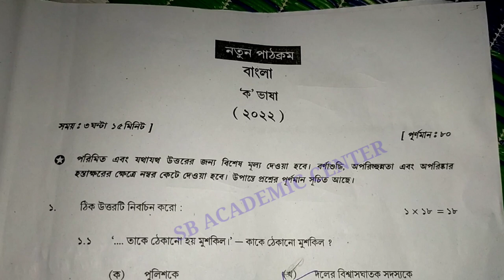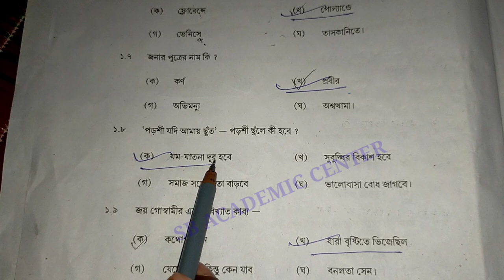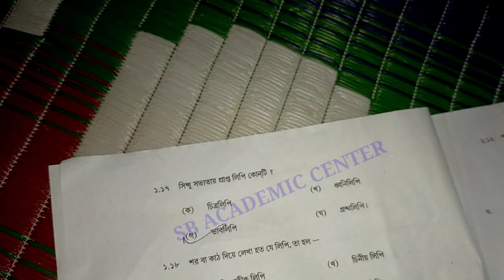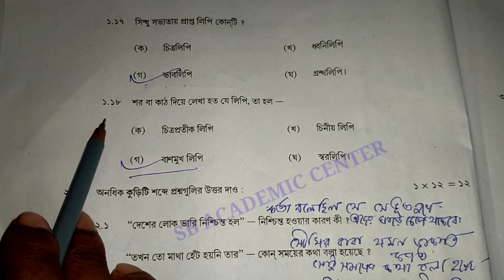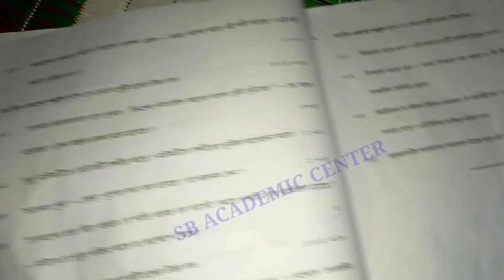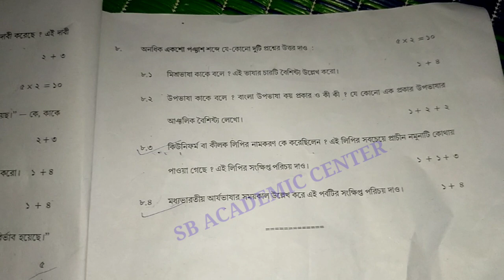class 11 bengali 2022 question and answer / Bangla question & answer class xi / west bengal council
class 11 bengali 2022 question and answer key/bangla question & answer class xi/ west bengal council

class 11 Bengali question and answer 2022/ class eleven Bangla question answer

hs English 2022 question and answer//class 12 English question answer key part A & part B//west benga

hs 2022 English question paper & Answer,hs 2022 English question paper solution,2022 English question paper solution,English question paper 2022 class 12,Class 12 English question paper solved 2022,sb academic center,উচ্চ মাধ্যমিক ইংরেজি প্রশ্নপত্র 2022,2022 উচ্চমাধ্যমিক ইংরেজি প্রশ্নপত্র

class 12  English question and answer 2022/ class eleven English question answer

 Class 12 English question and answer 2022/ class Twelve English question answer